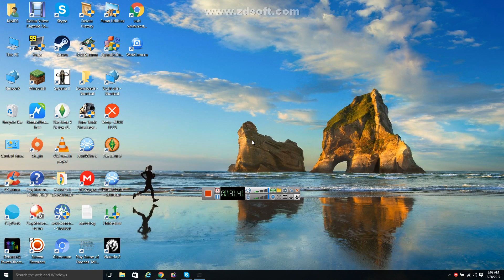Game Of Thrones Part 4-To The Wall